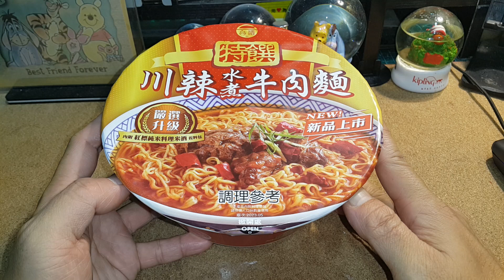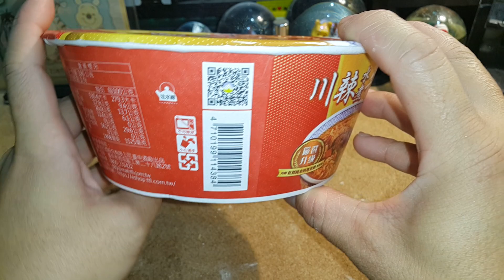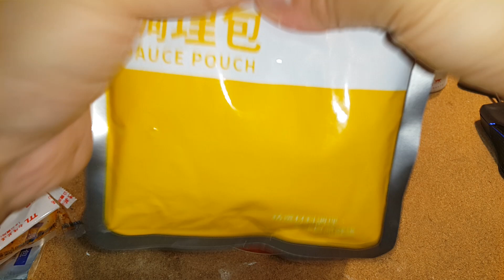台酒 特饌 川辣水煮牛肉麵 泡麵開箱文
20231031_台酒 特饌 川辣水煮牛肉麵泡麵 食品開箱文-1080p-29f.mp4
台酒,川辣水煮牛肉麵,泡麵,食品開箱文
拍攝:Samsung GALAXY Note4
by Wesley0917